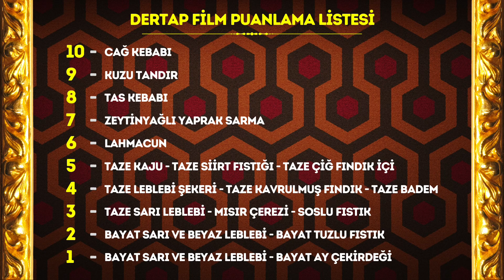Kötü Adamın 10 Günü - Cadılar Bayramı Öldürür - Clifford | Netflix | E. Bayraktar - T. Kaban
00:00 Giriş
00:45 Cadılar Bayramı Öldürür Film İnceleme
04:54 Clifford Büyük Kırmızı Köpek Film İnceleme
07:35 Kötü Adamın 10 Günü Film İnceleme

Tugay Kaban ve Enes Malik Bayraktar, Netflix TOP 10'da yer alan 3 film üzerine değerlendirmede bulunuyorlar. Filmlerin izlenebilir olup olmadığını konuştuktan sonra da puanlıyorlar. Sizler de filmleri izlemeden önce bu videoyu izleyip fikir edinebilirsiniz.